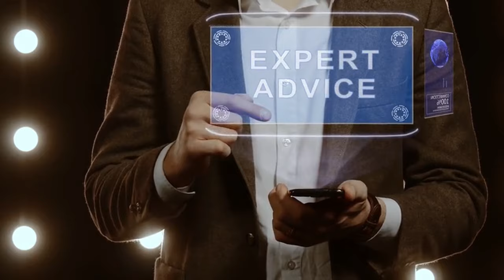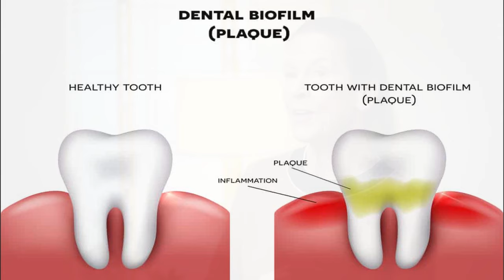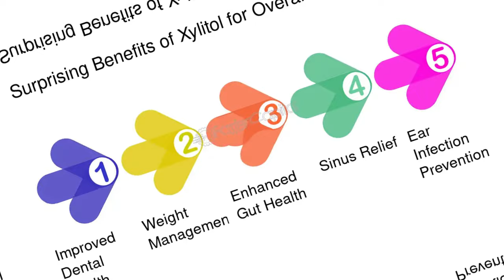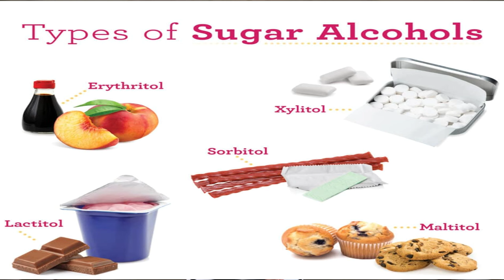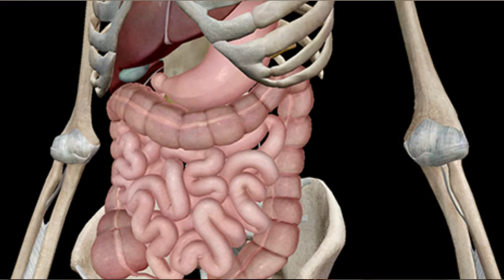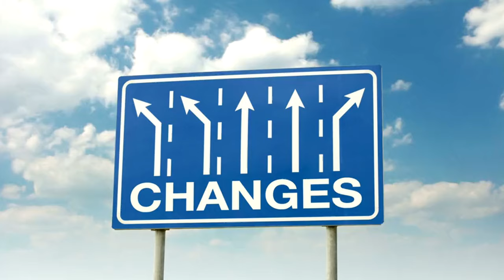🚨 DENTISTS HATE THIS: STOPS Teeth Cleanings, $2 Sweetener HEALS Gums! Dr. Ellie Phillips Reveals 🦷💰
Stop teeth cleanings and heal your gums at home.
📚 Dr. Phillips Books
Mouth Care Comes Clean: Breakthrough Strategies to Stop Cavities and Heal Gum Disease Naturally
Kiss Your Dentist Goodbye: A Do-It-Yourself Mouth Care System for Healthy, Clean Gums and Teeth
Kiss Your Dentist Goodbye

Dr. Ellie Phillips, on how a simple, affordable $2 sweetener can revolutionize your oral health and eliminate the need for expensive deep cleanings. If you've been struggling with gum disease, cavities, or plaque buildup, or if you're simply looking for a way to maintain a healthier mouth without frequent visits to the dentist, this video is for you!

Dr. Ellie Phillips has been a trusted authority in the field of dental health for decades, and today she’s sharing one of her most powerful secrets to naturally improving your oral hygiene: Xylitol! This humble, natural sweetener is commonly found in chewing gum, mints, and even some dental products. But what many people don’t realize is that xylitol holds the key to reversing gum disease, stopping tooth decay in its tracks, and reducing the need for professional cleanings altogether.

Why Dentists Might Not Want You to Know About This!
It’s no secret that dental care can be expensive. Regular cleanings, deep scaling, and gum treatments add up over time, costing patients hundreds (if not thousands) of dollars. While dentists are essential for keeping our teeth and gums healthy, there’s growing evidence that xylitol could dramatically reduce the need for professional interventions. By incorporating this affordable and easy-to-find sweetener into your daily routine, you may be able to heal gum disease, prevent cavities, and avoid costly dental treatments!

Imagine being able to skip your next deep cleaning or gum treatment because you’ve naturally healed your gums at home using a product that costs less than $2! Sounds too good to be true? It’s not. Dr. Ellie Phillips explains how it works, why it’s effective, and how you can start seeing results in a matter of weeks.

TIMESTAMPS
00:00 Dr. Ellie Phillips Skip Dental Cleanings
11:34 A Sweetener that Heals More Than Just Tooth Cavities
20:18 Join the Dr. Ellie Phillips Club